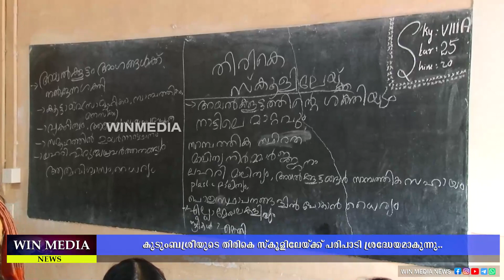കുടുംബശ്രീയുടെ തിരികെ സ്കൂളിലേയ്ക്ക് പരിപാടി ശ്രദ്ധേയമാകുന്നു..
ആടിയും പാടിയും സ്കൂൾ വിദ്യാഭ്യാസ കാലത്തെ മധുര സ്മരണകൾ പുനരാവിഷ്ക്കരിക്കുകയാണ്
കുടുംബശ്രീ അംഗങ്ങൾ..